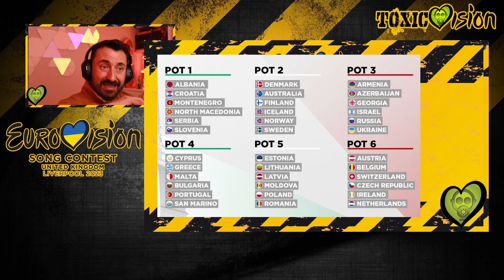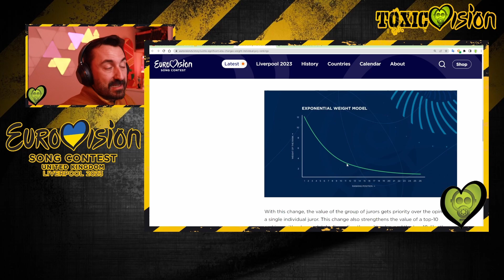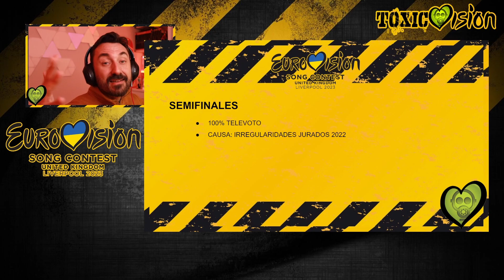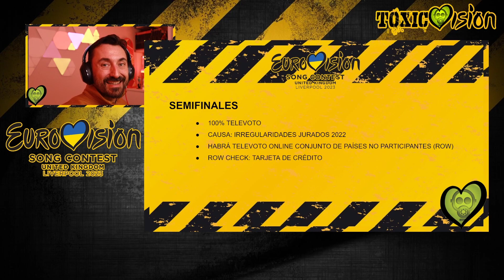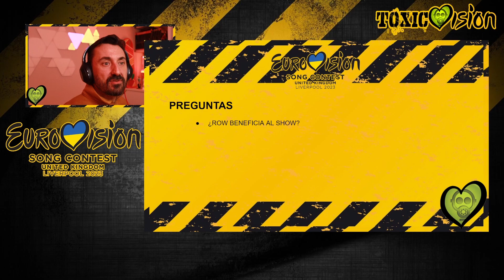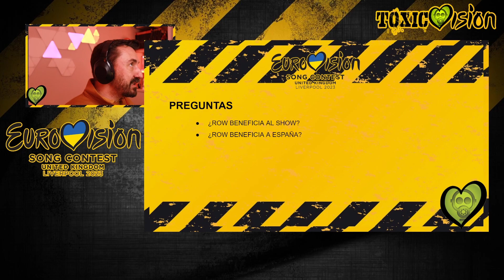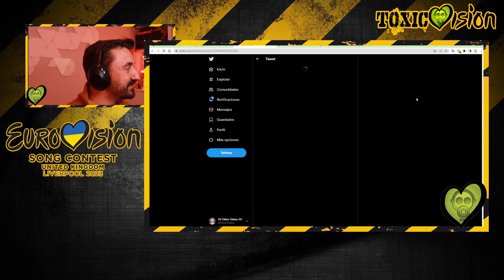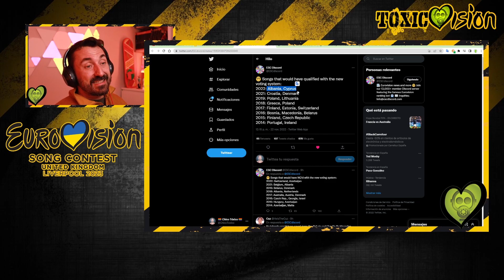Te explico MUY CLARITO el nuevo sistema de votación de EUROVISIÓN 2023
Con este especial "Eurovision For Dummies" vas a saber cuáles son los cambios que se han introducido en el sistema de votaciones de Eurovisión a partir de esta edición 2023 que se celebrará en Liverpool y cómo podrá afectar a las clasificaciones y resultados.

Para todos los niveles! Incluso si eres novato y es la primera vez que te acercas al festival!!!

00:00 intro
01:18 conceptos básicos del funcionamiento de Eurovisión
11:09 votación ESC23 SEMIFINALES
20:26 votación ESC23 FINAL
26:28 resumen
26:59 algunas preguntas que nos plantean estos cambios